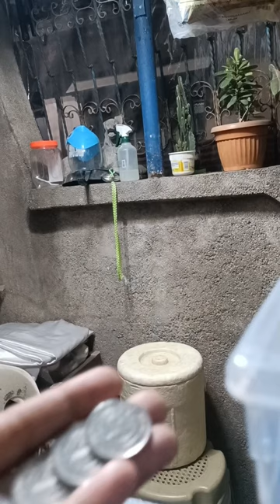DISKARTE SA TINDAHAN KAPAG BAGONG LIPAT